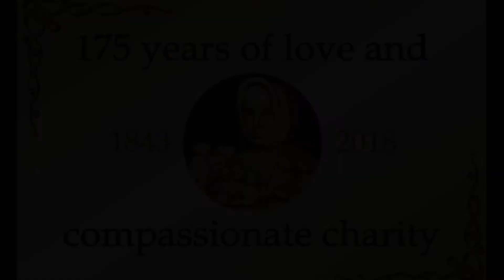Margarete St John FRA